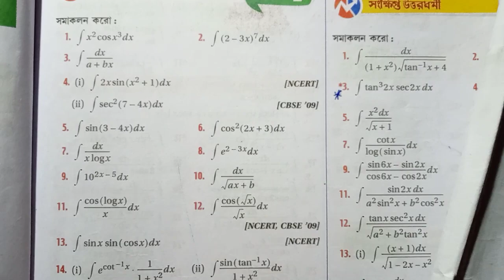(#3) Method of Substitution,S N DEY MATHS,WBCHSE MATHS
Method of Substitution,S N DEY MATHS,WBCHSE MATHS